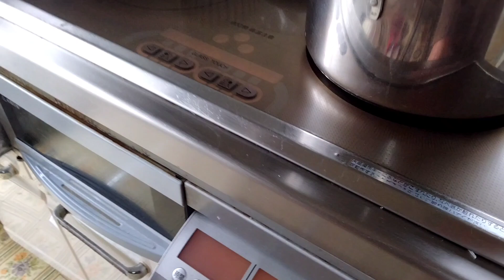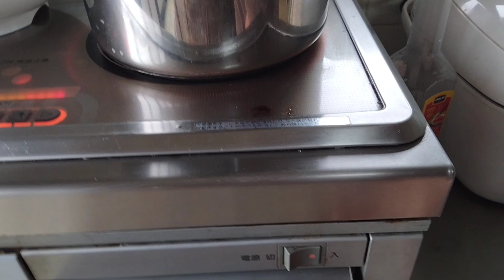Sinigang na Salmon with diff.Vegetables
Edited by VideoGuru na Salmon with diff.Vegetables sinigangnaisda vegetables salmon ‎@marichan_tv